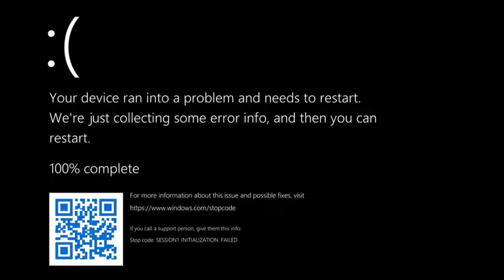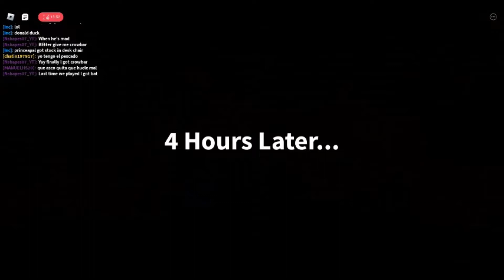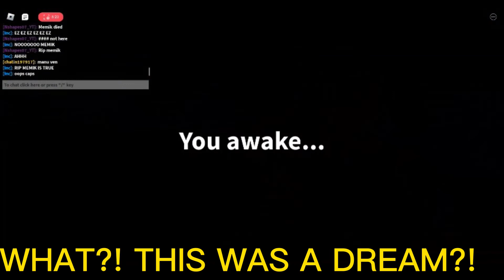nshapes07's death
rip nshapes